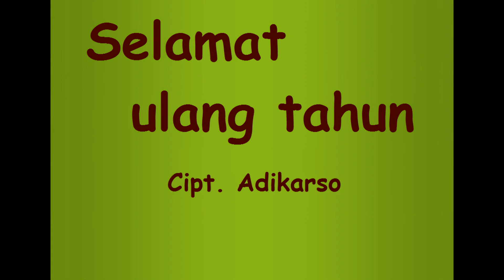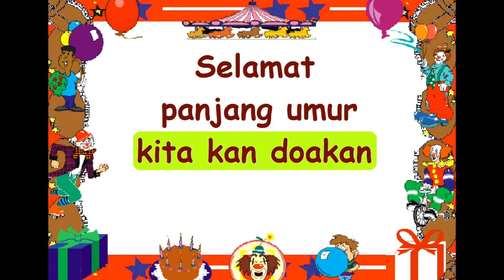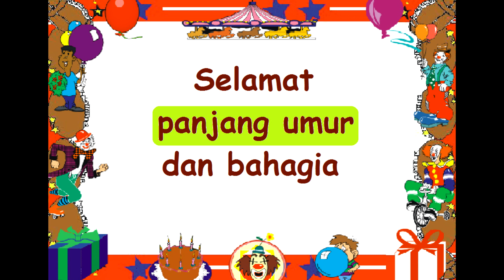KARAOKE SELAMAT ULANG TAHUN Cipt. Adikarso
MUSIK KARYA POMPI S. Lagu anak